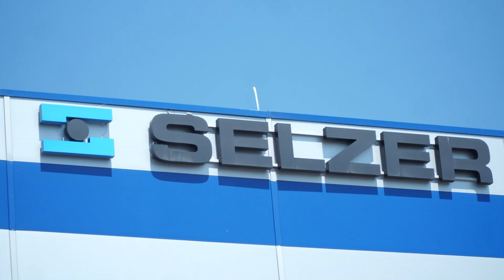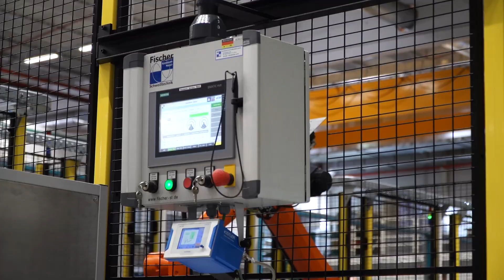Načelnik Efendić posjetio fabrike “Selzer” i “Veritas”